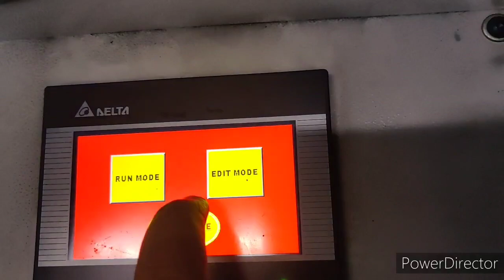Ball/Clip Making On Chain Machine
Uploaded video # 5 (20 May 2020)

Hello everyone,

We are back once again with a new video showing Ball making machine.

With the help of this machine you can make balls/clips on different chains in different patterns.
These different ball chains then can be used for various purposes like:-

1. Necklace
2. Anklet
3. Maang teeka
4. Paayal

The machine uses different cams for making ball in one rotation of the motor shaft and also uses stepper motor for pulling the chains at different lengths and different speeds.

All these different equipments are being controlled using the DELTA PLC  along with the programmable function to operate the different designs.

The systems also uses Human Machine Interface HMI for setting variables such as the gap between 2 subsequent balls and also the gap between two different pairs of the ball.

This machine uses different working designs for different jewellery like:-
1. 1+1 means one ball and then a gap and then a ball
2. 2+2 means 2 balls with a gap(say 4mm) and another 2 balls with gap of say 15 mm

This machine uses single phase power 220v.

Awaiting for your comments.

Thanks and be safe.